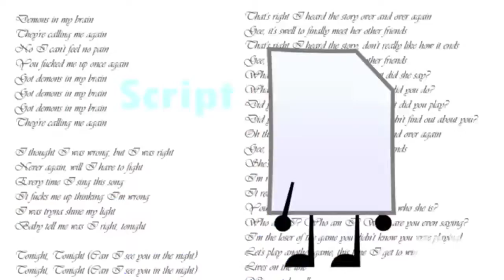Intro ~A~ Queen - Nocturnal Nonsense & Pikagirl Amv | RaveDj